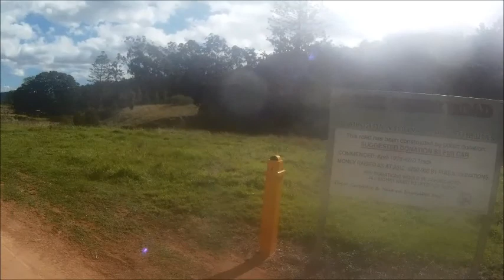Duck Creek Road